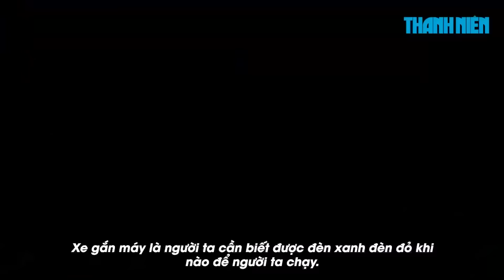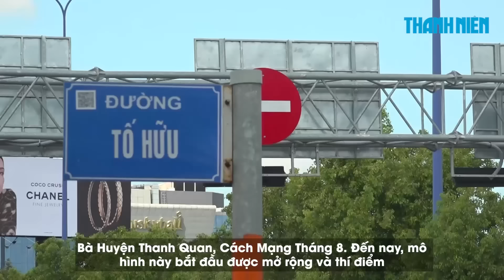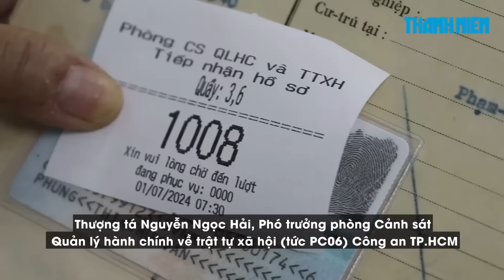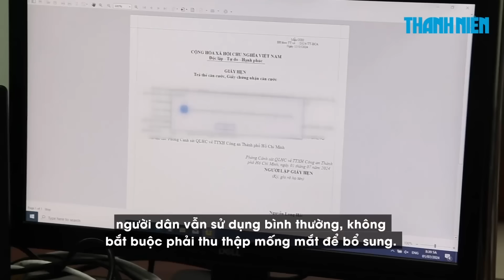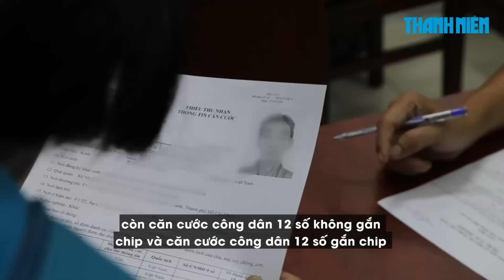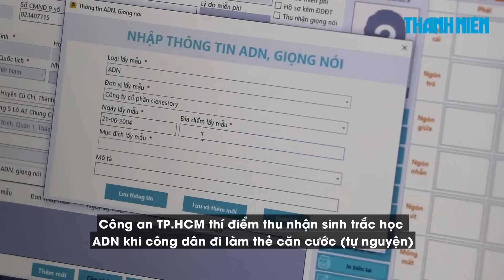Bỏ đèn giao thông đếm giây, dân lo lắng: Ngăn xe vượt ẩu hay dễ gây tai nạn?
00:00 Bỏ đèn giao thông đếm giây, dân lo lắng: Ngăn xe vượt ẩu hay dễ gây tai nạn?
2:48 Ngày đầu cấp thẻ căn cước tại TP.HCM: Thủ tục nhanh, gọn, đơn giản

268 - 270 Nguyễn Đình Chiểu, Phường Võ Thị Sáu, Q.3, TP HCM